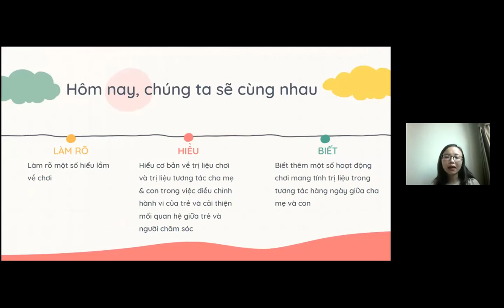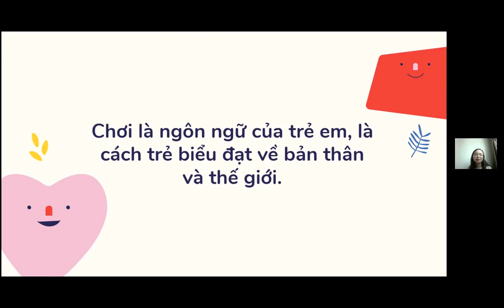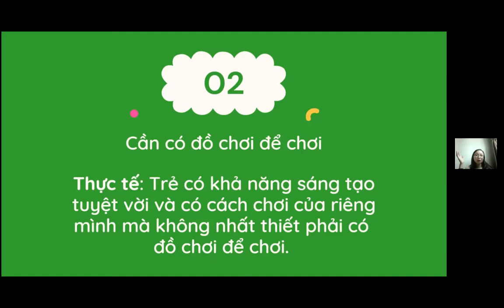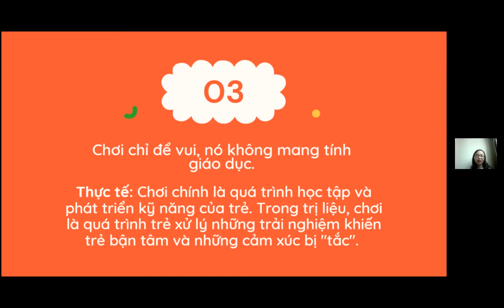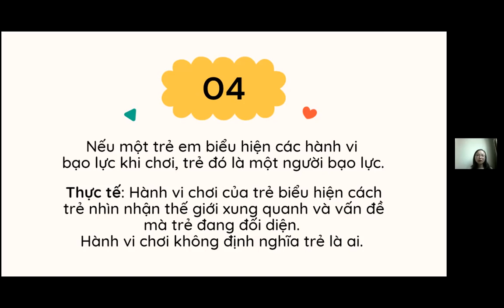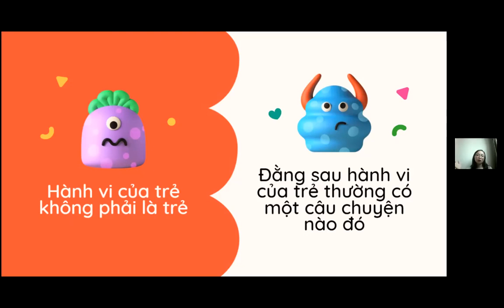Trị Liệu Chơi Và 04 Hiểu Lầm Về Chơi - Thạc sỹ Trần Trà My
Đây là một đoạn trích trong webinar 90 phút về Ứng Dụng Liệu Pháp Chơi (Play Therapy) Trong Cải Thiện Tương Tác Cha Mẹ - Con.

TRONG BẢN FULL 90 PHÚT, THẠC SỸ TRẦN TRÀ MY ĐÃ CHIA SẺ VỀ:

Hiểu lầm về chơi
Giải thích hành vi của trẻ
Hướng xử lý bất đồng giữa trẻ
Play therapy giúp trẻ điều chỉnh hành vi như thế nào
Các nhu cầu của trẻ và hành vi thể hiện
Các vấn đề mà trị liệu chơi giúp can thiệp
Trị liệu tương tác cha/mẹ - con PCIT
Ứng dụng phương pháp PCIT với con ở nhà – Thời gian chất lượng
Quan sát và phản hồi
Xây dựng tương tác tích cực
Phương pháp Time-in: khi trẻ mất bình tĩnh

DÀNH CHO AI?
Các phụ huynh, thầy cô, nhà trị liệu, người làm việc với trẻ em, người quan tâm tới tâm lý nói chung, tâm lý trẻ em, ứng dụng Play Therapy...

VỀ NGƯỜI ĐIỀU PHỐI:
Trà My tốt nghiệp Thạc sỹ Công tác xã hội lâm sàng từ Washington University (St. Louis, Mỹ) với học bổng Fulbright và được cấp giấy phép thực hành nghề tại Mỹ năm 2019.